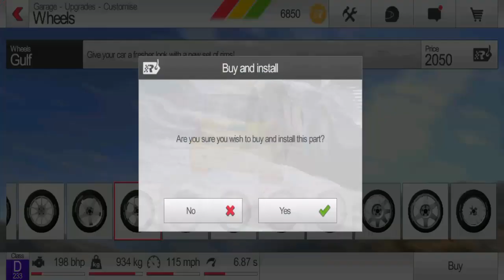Rush Rally 3 Android Gameplay | Voice Kashif Gaming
Rush Rally 3 is a realistic rally simulation on your mobile! -- Now supports Cross-Platform Real-Time Multiplayer -- CONSOLE QUALITY RALLYING. 60fps racing at night or day in the rain or snow! Over 72 new and unique stages each with different surface types including snow, gravel, tarmac, and dirt!